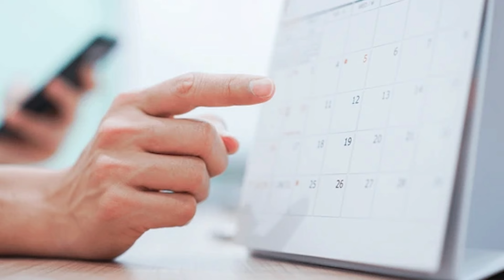मनी जे दाटले । दुनिया है दिलवालों की। 14 February - Happy Valentine Day | व्हॅलेंटाईन डे । मधुबाला ।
मित्र मैत्रिणींनो नमस्कार ! मनी जे दाटले - दुनिया है दिलवालों की । "व्हॅलेंटाईन डे" प्रत्येक वर्षी 14 फेब्रुवारी या दिवशी साजरा केला जातो. हा एकप्रकारे प्रेमीयुगुलांसाठी प्रेमाचा आणि रोमांसचा अनोखा उत्सवच आहे. प्रिय व्यक्तीला सुंदर भेटवस्तू आणि संदेश पाठवून प्रेम व्यक्त केलं जातं. हिंदी चित्रपट अभिनेत्री मधुबाला यांचा हा जन्मदिन.
त्यानिमित्तानंच हा व्हिडिओ शेवटपर्यंत पहा. आवडल्यास लाईक करा. आपल्यासारख्या रसिक मित्र-मैत्रिणींबरोबर, कुटुंबियांबरोबर शेअर करा.
आपल्या या मैत्र चॅनेलवर नवे असाल तर चॅनेलला सबस्क्राईब करा.
पुढच्या भागाच्या नोटिफिकेशनसाठी बेल आयकनवर क्लिक करायला विसरु नका.
धन्यवाद !

🎯Trekking and Hiking
🎯Monsoon Trips / treks
🎯Geet Ramayan
🎯Water Conservation & Management
🎯Life Skills

Maitra channel aims to create videos in Marathi, on Science, Literature, Music, Travel & Tourism, Positive Thinking, Communication skill & Life Skills, Arts & Culture; to enrich ourself.

We, Tarapure family, have started this creative journey consciously & presenting videos on every Monday, Thursday, Saturday @ 9.00 pm.

Dedicated ‘Maitra’ Team : -
Written and Narrated – Sangeeta Tarapure
Video Editing and Special Effects – Kedar Tarapure
Design and Post production – Durga Tarapure
Support – Suneeta, Srujan and Sarvam Tarapure